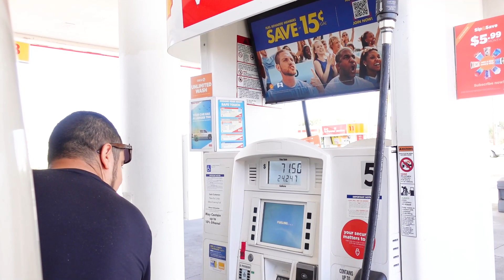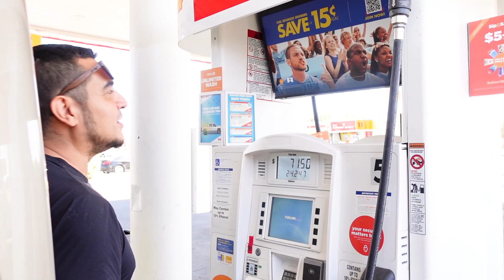PRIMER día de VIAJE ya llegamos a NUEVO MÉXICO!!❤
*** PUEDEN SERGUIR COMPRANDO EN LAS TIENDAS, PERO NO VAMOS A ENVIAR HASTA QUE REGRESEMOS ***

Música que uso para los videos:

- Hojas De Silicon Para Hornear:

- Esponjas De Silicon:

- Cuchillo De Chef:

- Bolsas Para Congelar:

- Llave De Agua Hirviendo Al Instante: